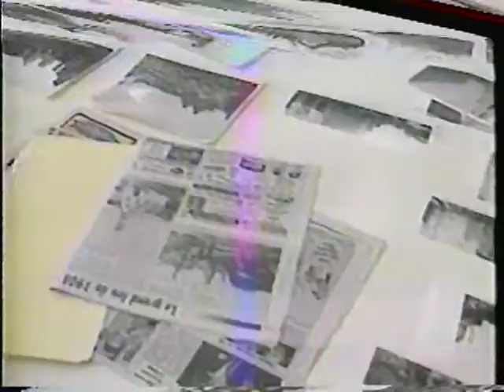Bloc nouvelles 216